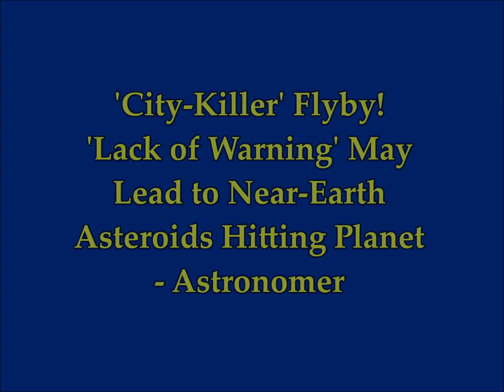'City-Killer' Flyby: 'Lack of Warning' May Lead to Near-Earth Asteroids Hitting Planet - Astronomer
2) Thumbnail image -asteroid apophis strike getty.jpg